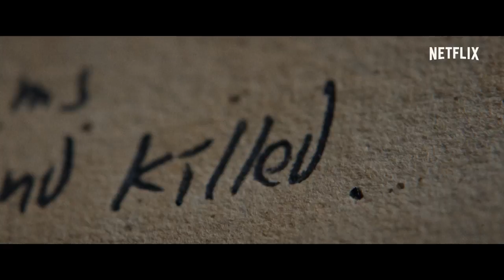Death Note | Trailer | Netflix Italia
In questa storia tratta dal famoso manga giapponese, un ragazzo, intossicato dai poteri di un quaderno soprannaturale, uccide chi reputa indegno di vivere.
Il film sarà disponibile su Netflix da 25 agosto.